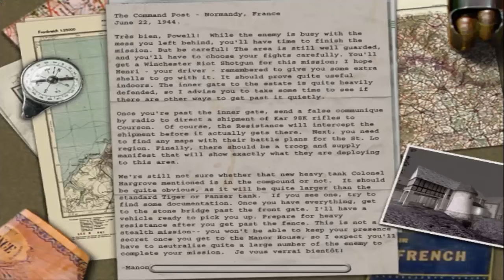MOHAA walkthrough Gameplay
MOHAA Rendezvous with the Resistence- Start
MOHAA
Medal of Honor Alliad Assault Game
Beautiful Game for those who loves to play Action Game.
You can download from the link which is given into the discription box.
Medal of Honor Alliad Assault Game ( Presented by EA Sports Game)
Download Link is

next parts of this game video link is.